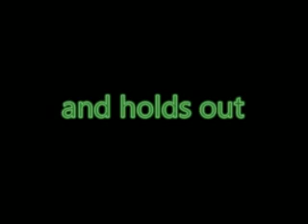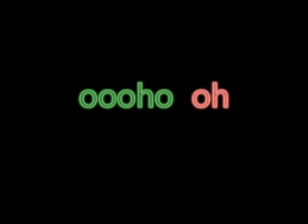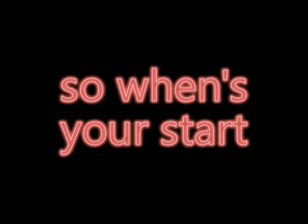O.A.V.I.P. - the maccabees (lyrics video)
Fareweeeeeeeeell